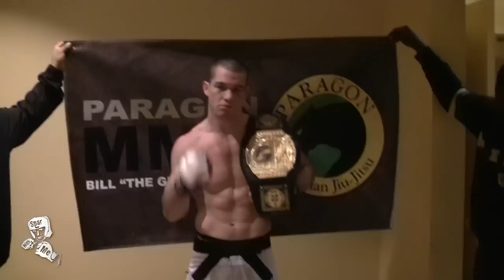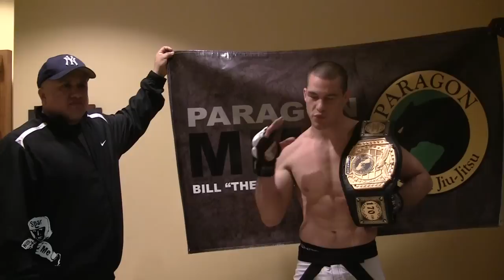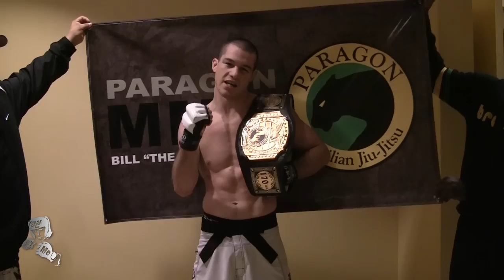Bill "The Grill" Cooper interview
WINNER CAMO STATE FINALS WELTER WEIGHT DIVISION